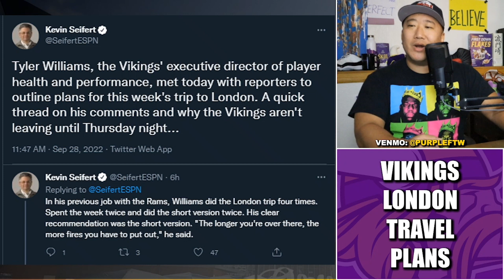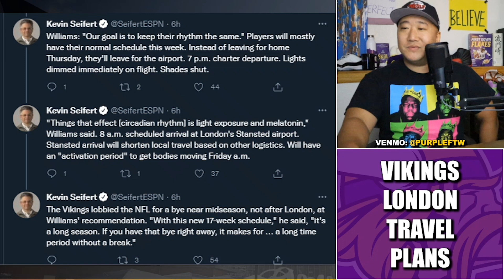Minnesota Vikings London Week Travel and Practice Plans ✈️✈️✈️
Rundown of the Minnesota Vikings practice and travel plans as they prepare to take on the New Orleans Saints in London and then return right after to play the Chicago Bears Week 5.